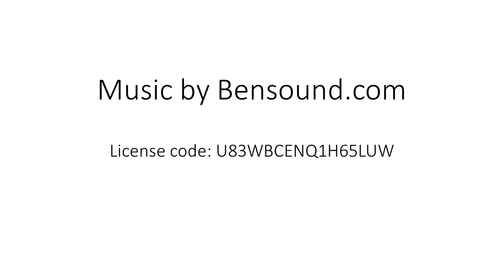Water related impacts of cover crops in California Trailer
This 20-second trailer introduces the video documentary, Water-related impacts of cover crops in California, that was produced by a group of scientists at the University of California, Davis including Alyssa DeVincentis, Anna Gomes, Amelie Gaudin, Daniele Zaccaria, Samuel Sandoval-Solis and Jeff Mitchell.